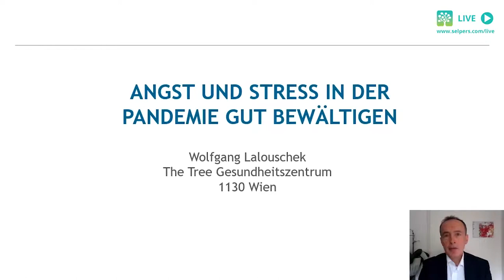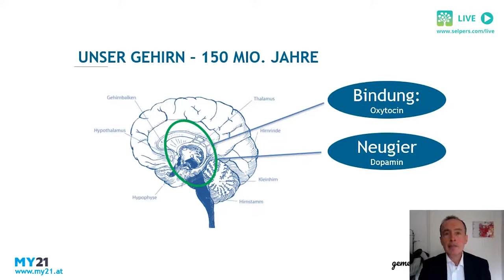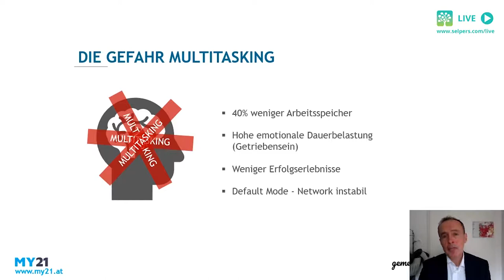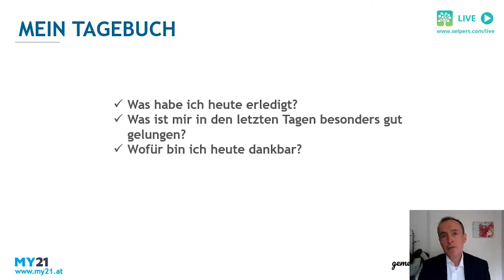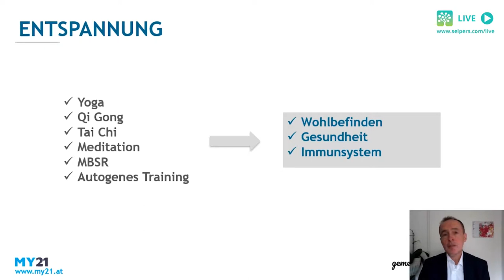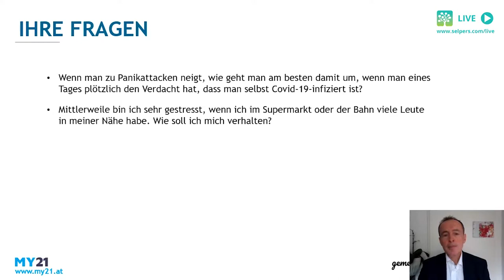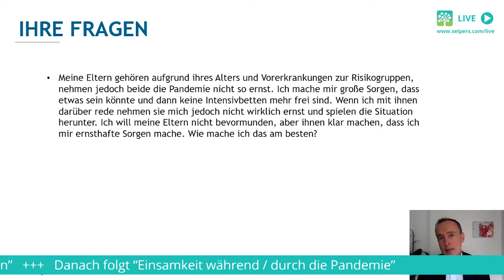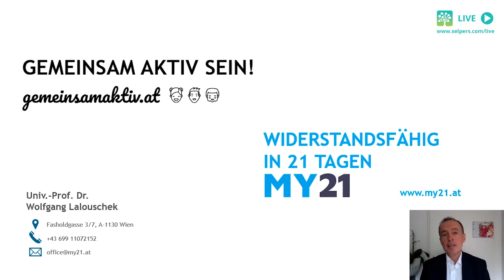Angst vor Corona - Tipps für den richtigen Umgang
Die Corona-Pandemie bereitet vielen Angst- und Stresszustände und stellt das seelisches Wohlbefinden vor große Herausforderungen. Univ.-Prof. Dr. Wolfgang Lalouschek wird in seinem Vortrag aufzeigen, wie Sie in der Pandemie als PatientIn mit Angst und Stress besser umgehen können.

00:00 ► Angst und Stress gut bewältigen
19:50 ► Wie geht man mit Panikattacken um?
20:42 ► Wie geht man mit Stress um?
21:22 ► Kann man sich bestimmte Gewohnheiten antrainieren?
25:11 ► Wie spreche ich mit Angehörigen, die Corona nicht ernst nehmen?
26:45 ► Alkoholkonsum zu hoch?
28:46 ► Was tun bei psychischen Problemen?

» WEITERE HILFREICHE LINKS ZUM LEBEN IN DER PANDEMIE

➡️ Hol Dir den kostenlosen selpers-Newsletter mit vielen Tipps rund um deine Erkrankung